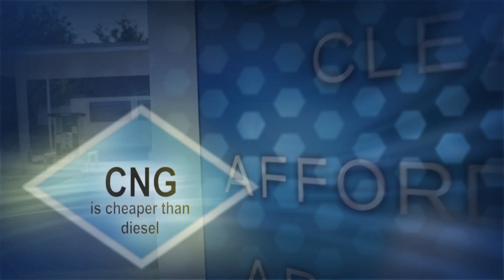Refuse Trucks Transition to CNG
Fuel is one of the biggest expenses for refuse haulers, but compressed natural gas (CNG) is having a major financial impact on municipal sanitation and recycling fleets. In this video we talk with Charley Gregory, Vice President and COO of Royal Disposal and Recycling. In an effort to save money and be environmentally conscious, his company has made the switch to natural gas-powered refuse trucks.